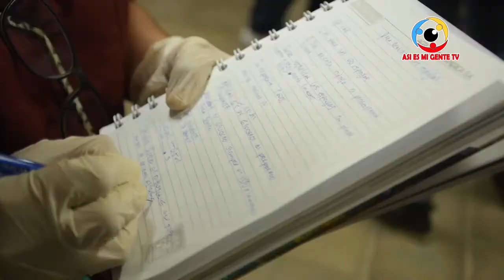ACUAPONIA MÉTODO DE PRODUCCIÓN DE PECES CONVINADO CON HORTALIZAS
EL ESTADO DE PALESTINA, POR MEDIO DE LA AGENCIA DE COOPERACIÓN INTERNACIONAL PALESTINA (PICA), CLAUSURO LA SEGUNDA JORNADA DE CAPACITACIONES PARA PRODUCTORES Y TÉCNICOS DEL MINISTERIO DE AGRICULTURA Y GANADERÍA (MAG) Y DEL CENTRO NACIONAL DE TECNOLOGÍA AGROPECUARIA Y FORESTAL (CENTA).